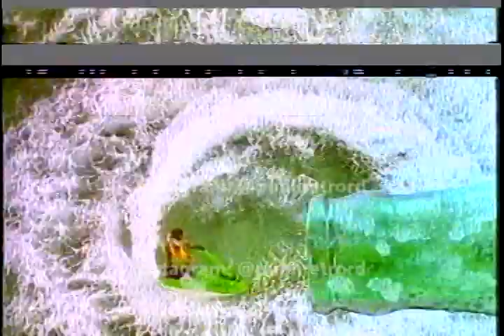Publicidad TV Dominicana - Cerveza Presidente (80's)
Otro comercial de la Cerveza Presidente, visto en la TV Dominicana en los años 80. Este comercial ya estaba subido en Youtube, así que lo vuelvo a subir con mejor calidad.